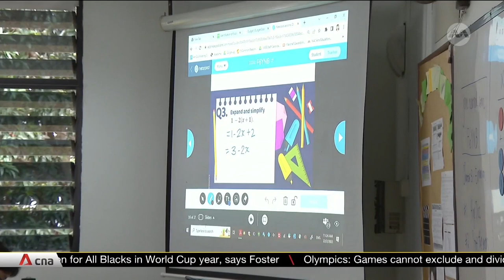What full subject-based banding in secondary schools could look like when it kicks in next year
Better social mixing among students of different backgrounds and more opportunities to learn at their own pace. These are improvements at least one secondary school saw after a three-year pilot of full subject-based banding. That means students can mix and match subjects at various levels based on their strengths and interests. This system is set to roll out in schools next year as the current streaming system phases out.